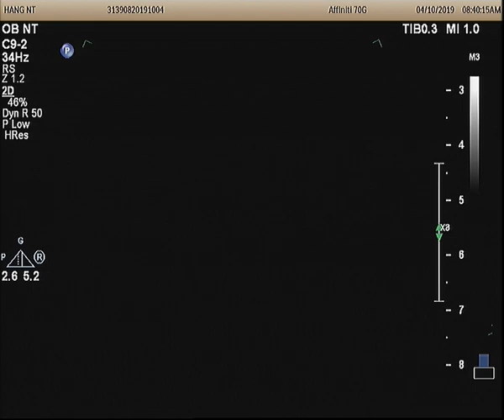Video hướng dẫn siêu âm khảo sát hình thái thai nhi sớm quý 1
Hướng dẫn siêu âm sàng lọc dị tật thai nhi lúc 12 tuần
Siêu âm hình thái sớm thai nhi